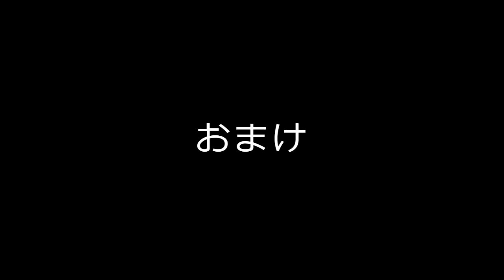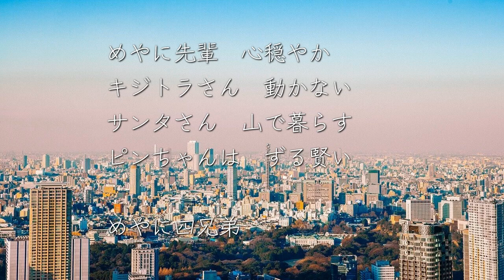8月27日ミニロト予想